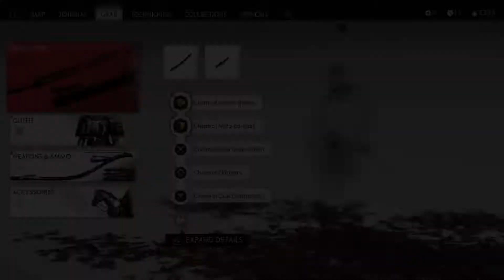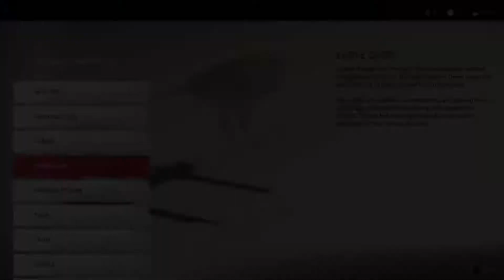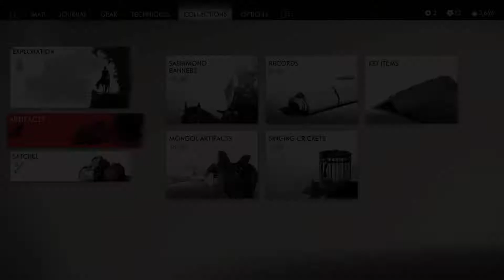Ghost of Tsushima Gameplay No commentary part 47 a final request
Ghost of Tsushima  walkthrough no commentary
Let's play Ghost of Tsushima part - 47 a final request